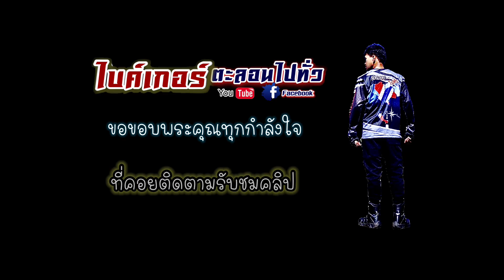ไบค์เกอร์ตามหากาแฟเย็น ทางแบบนี้จะมีเหรอ! อ่างเก็บน้ำ